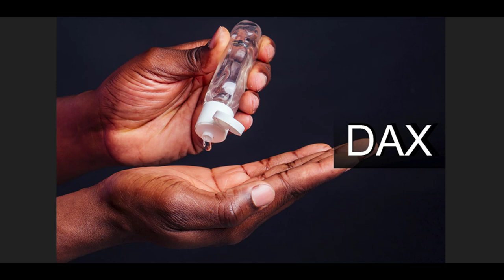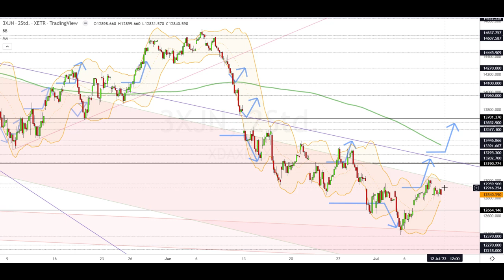Dax Analyse 12.07.2022